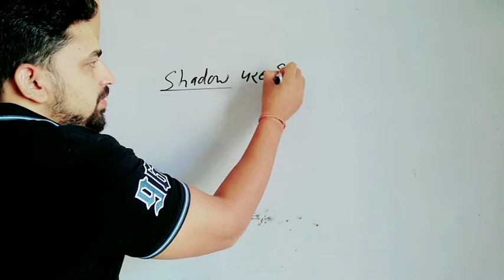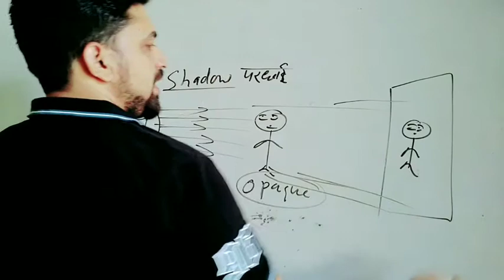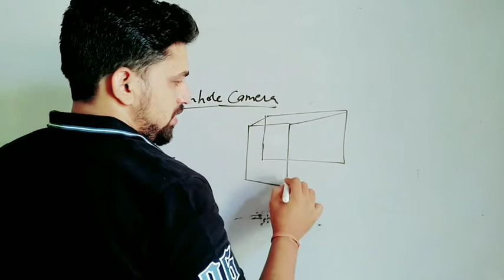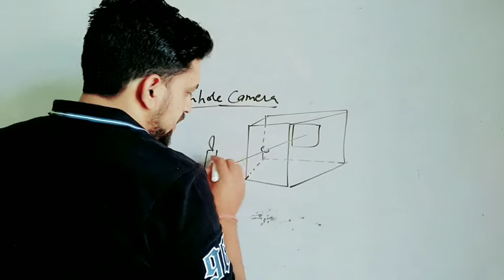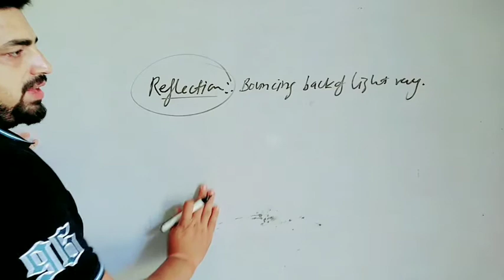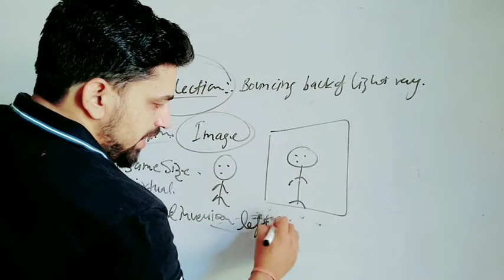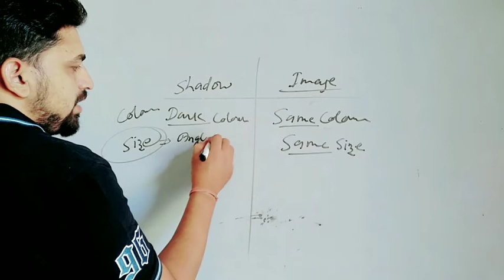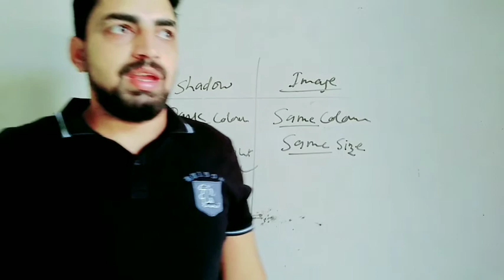Light reflection and shadow